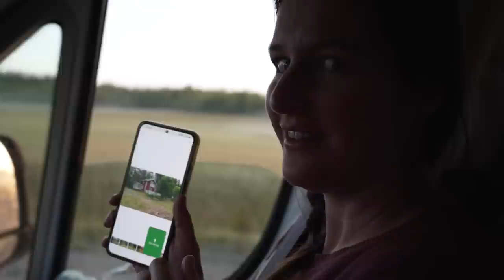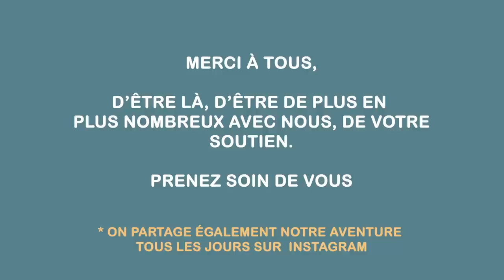ON A TROUVE LA MAISON DE NOS RÊVES en SUEDE.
C'est en arrivant en Laponie en camping-car, et après plusieurs visites de maison en Suède, que nous avons trouvé la maison de nos rêves.
Allons- nous l'acheter ? Il y a un mais ...

💖 NOUS SOUTENIR 💖
Merci 😊

🙋‍♀🙋‍♂ Qui sommes-nous ? 🌍

⏱️ Timestamps :
00:00 Introduction : 683 jours de voyage en famille
00:16 À la découverte des terres ancestrales des Samis
00:43 Notre bivouac au bord d'un lac en Laponie
01:12 Continuation de notre recherche de maisons en Suède
02:52 Chercheurs de trésors littéraires en Suède
03:26 Ambiance suédoise à la bibliothèque
03:43 Découverte d'une charmante maison suédoise
04:15 Les jardins d'hiver suédois et leur charme
05:48 Énigme routière suédoise : Chenilles mystérieuses
06:42 Notre quête pour trouver notre maison idéale
08:21 Découverte d'une maison magnifique avec vue
10:07 Réflexions sur les maisons visitées
11:22 Dilemme : Une maison parfaite, mais avec un inconvénient
13:13 Les défis du budget dans notre quête
15:01 Rouler en fin de journée : Un moment paisible
16:31 Arrêt au calme : Gérer les émotions et les attentes
18:45 Pause pour se poser et apprécier notre aventure
20:21 Remerciements et appel à suivre notre aventure sur Instagram